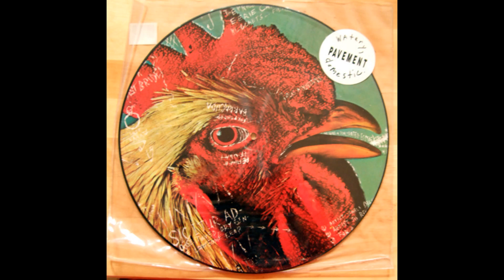Pavement - Slanted & Enchanted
Videos for the Masses!! Enjoy!!